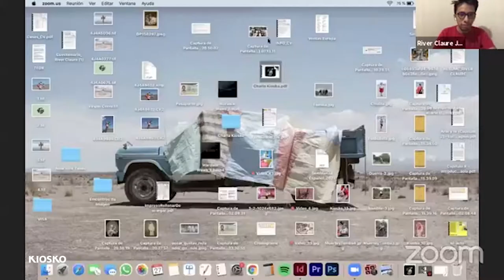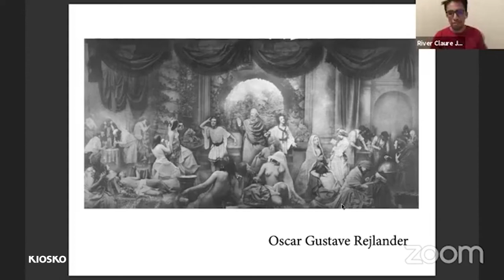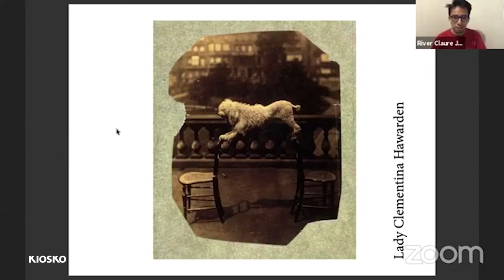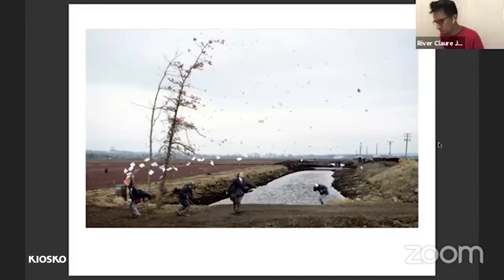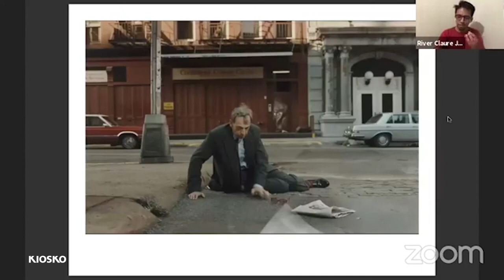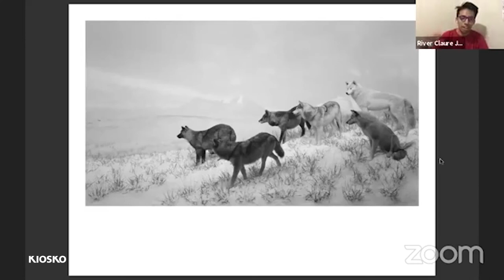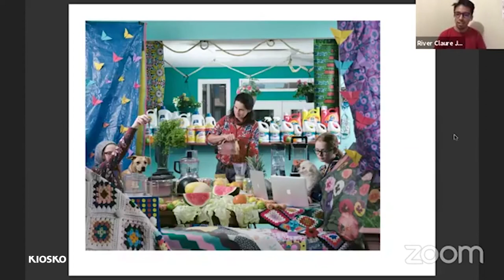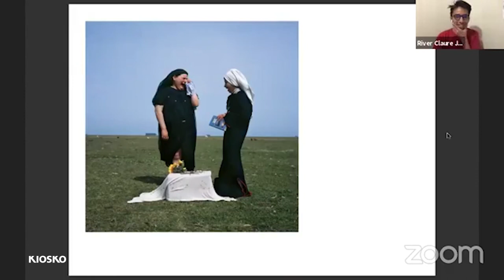ORGANISMOS VIVOS. Tableau Vivant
Invitado: River Claure, artista visual.
Tema: Tableau Vivant

Dirige: Lesly Moyano, curadora y fotógrafa.

Organismos vivos es un ciclo de charlas casuales sobre fotografía contemporánea con fotógrafos y artistas que generan reflexiones y prácticas en torno a la imagen.
Las imágenes son como organismos vivos, se transforman, adaptan, mutan.